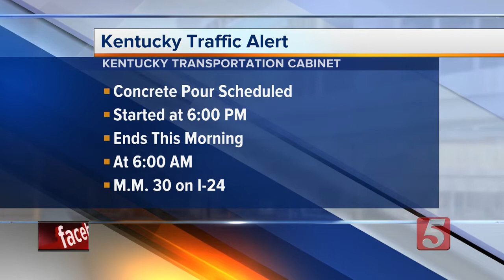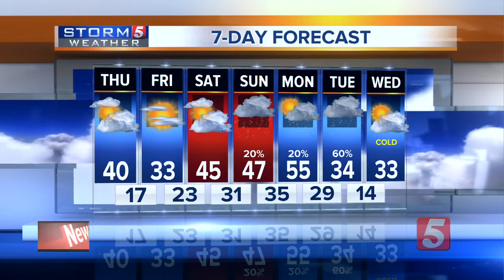NewsChannel 5 Latest Headlines | January 24, 5am